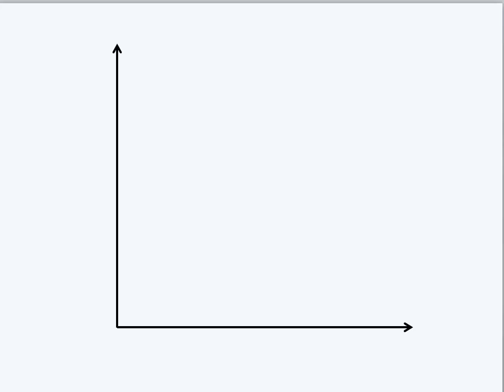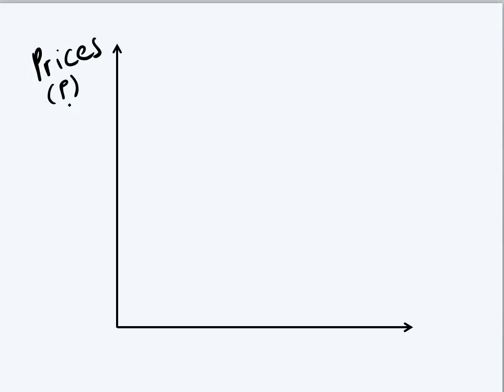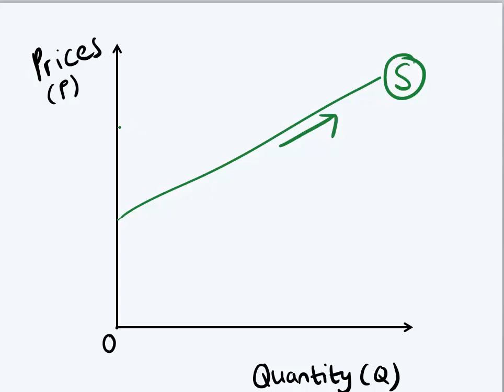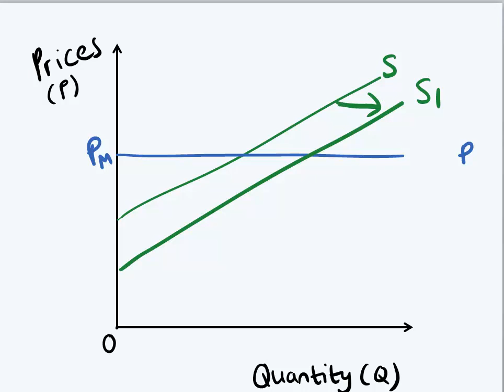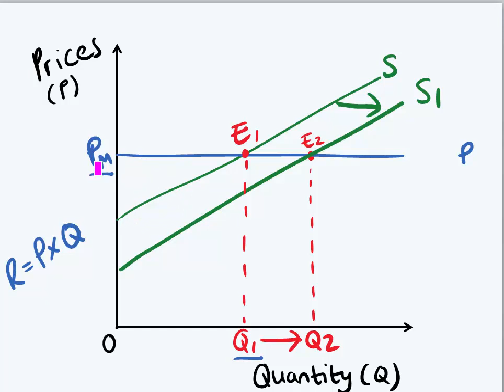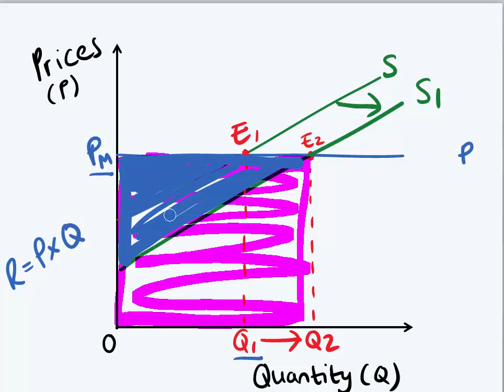Figure 7.1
Increase in Crops after improvement in air quality